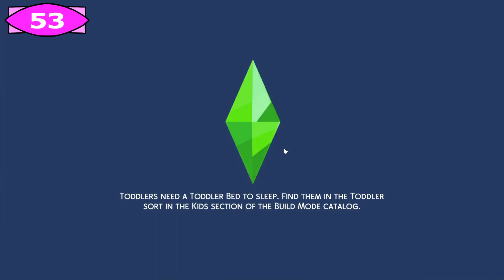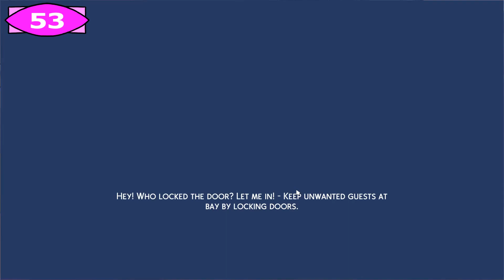More Members for The Baby Making Club 100 Baby Challenge episdoe 79 | The SIms 4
My Criteria for aging up: Newborns - as soon as notification appears;
Infants - Reach 13 Milestones, not including Being Born;
Toddlers - Max All Skills;
Children - Receive an A report card;
Teens - Receive an A report card:

This series uploads at 3pm AWST Daily.